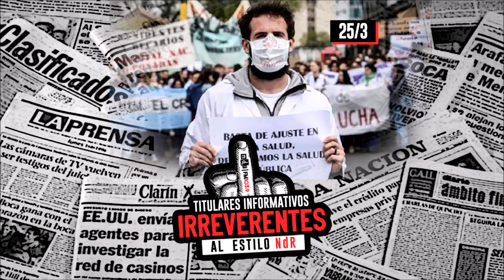📰 TitularesInformativosIRREVERENTES (25/3/21) / Los demás DESINFORMAN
1⃣ / EL REAL ALERTA SANITARIO
Los profesionales de la Salud rechazaron la magra oferta salarial del 32% ofrecida por el Gobierno de la provincia de BuenosAires, por lo que de no mediar una mejora sustancial el sector no descarta iniciar medidas de fuerzas.
2⃣ / FORMOSA RESISTE Y VA
Maximiliano Galarza, comunicador radial que fuera baleado por la policía en una de las primeras manifestaciones llevadas a cabo en Formosa contra GildoInsfrán, aseguró que el pueblo de su provincia fue el factor determinante, a través de su descontento y presión, para doblegar al tirano gobernador en su decisión de suspender las restricciones por el coronavirus.
3⃣ / INDIVIDUOS PARA CONTROL
Vecinos de la zona Sur del Partido de LaCosta elevaron sus quejas y malestar por los asiduos y desmedidos controles policiales que casi a diario se llevan a cabo en distintas arterias.